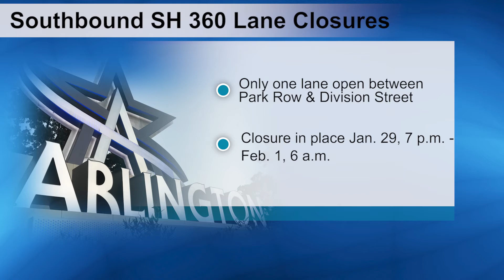MyArlingtonTV News, January 29